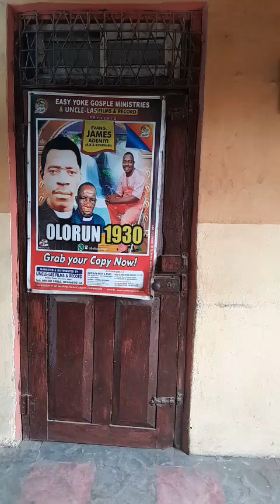Tujuka - by Evang James Adeniyi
Stop thinking, stop worrying, your problems are not bigger than you, and you will surely overcome them kinikinse Olorun1930tv, pls.